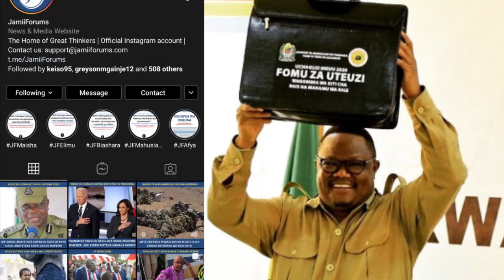TUNDU LISU ATISHIWA KUUWAWA TENA